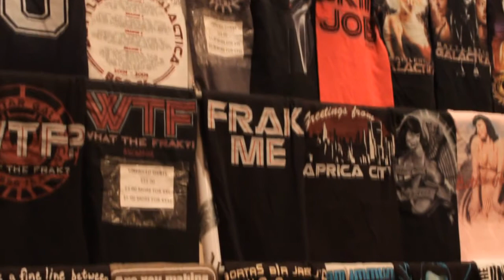Dragon*Con 2011 - Highlights!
The following is video I shot whilst attending 2011's Dragon*Con.  The video includes some of the parade, superhero photo shoots, Q&A with Christopher Lloyd, the After Dark costume contest, and more.  To see my photo collection from this event, check out my Flickr: